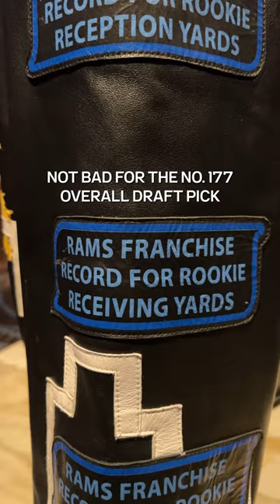An iconic jacket for an iconic season | Custom Jeff Hamilton for Puka 😮‍💨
Watch as Los Angeles Rams wide receiver Puka Nacua receives a custom Jeff Hamilton jacket to commemorate his rookie season.